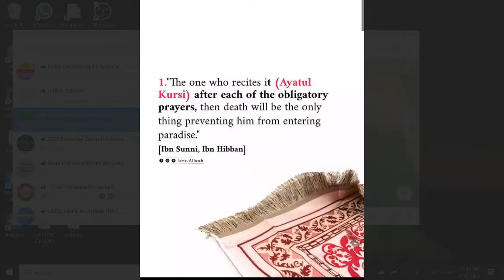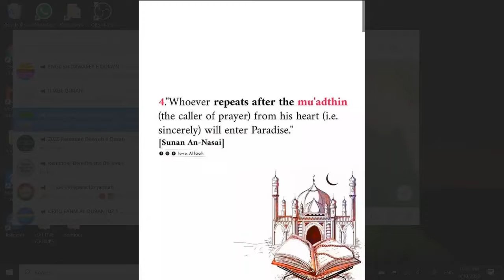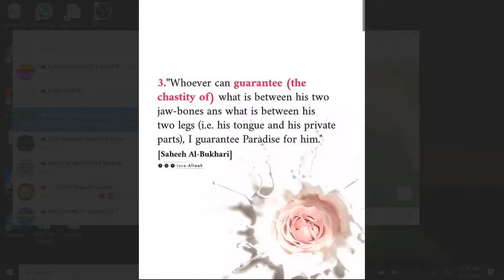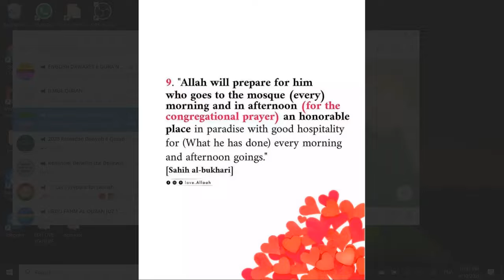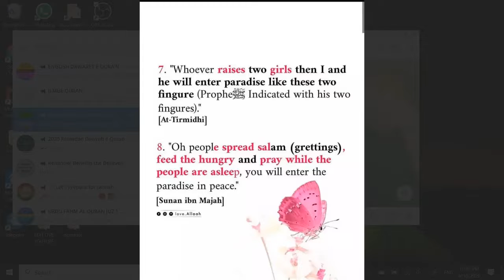HADITH, JANNAT HASIL KARNEY,URDU ,BY SR AFREEN FATIMA BINTEY SAJIDA